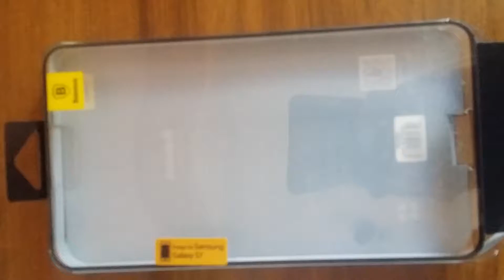Baseus Air Series Case for Samsung Galaxy S7 - TRANSPARENT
Features:
- Especially designed for Samsung Galaxy S7.
- Light weight and ultra-thin, bouncy sides, environmental protection.
- Easy access to all ports, sensors, speakers, cameras and all features.
- Soft TPU material, high strength, prevent scratch, shockproof, durable to use.
- Invisible transparent soft cover, unveil the original design of your smartphone.
- Precise custom cut-outs, fitting for Samsung Galaxy S7 perfectly.
Specification
General
Brand: Baseus
Features: Anti-knock,Back Cover
Material: TPU
Style: Transparent
Color: Transparent
Functions: Camera Hole Location
Product weight: 0.010 kg
Package weight: 0.080 kg
Product size (L x W x H): 14.00 x 7.00 x 0.50 cm / 5.51 x 2.76 x 0.2 inches
Package size (L x W x H): 17.50 x 9.50 x 1.50 cm / 6.89 x 3.74 x 0.59 inches
Package Contents
Package Contents: 1 x Baseus Air Series Transparent TPU Case for Samsung Galaxy S7